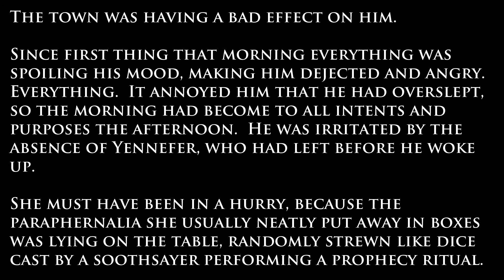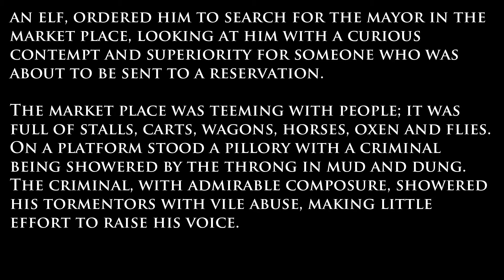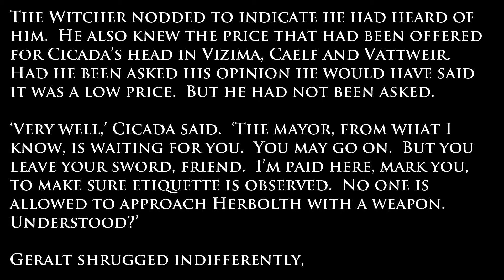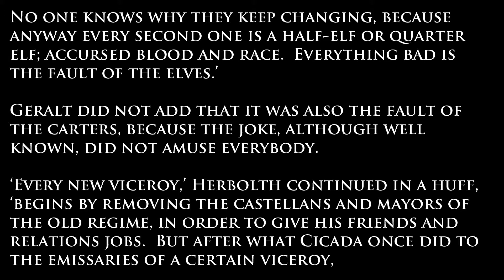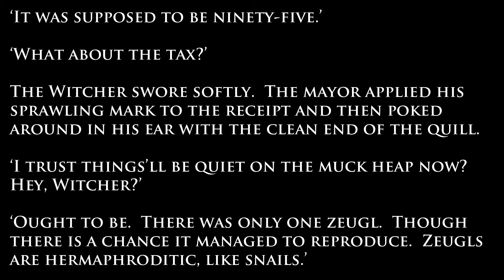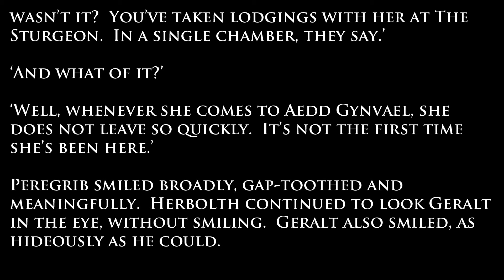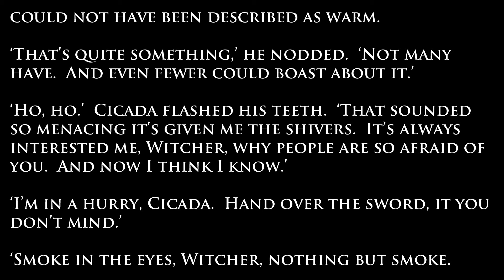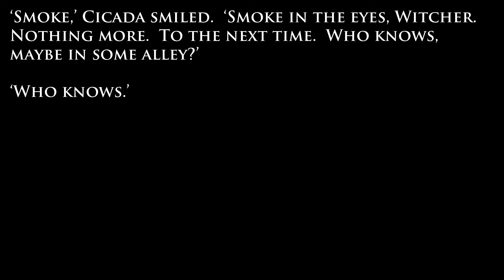Witcher - Sword of Destiny Audiobook (with text) | A Shard of Ice - Part 3 (Part 11 of 48)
The Witcher - Sword of Destiny (Audiobook) by Andrzej Sapkowski – (Part 11)
A Shard of Ice - Part 3

DMCA Information
This Channel does not accept responsibility for content hosted on third party websites and does not have any involvement in the downloading/uploading of contents. We just post content available on the internet. If you still have or need further information please send a PM me. Please allow 3-5 business days for an email response.